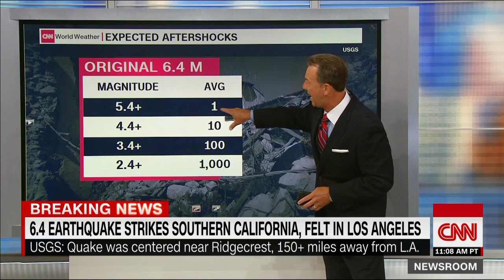6.4 magnitude California earthquake shakes Los Angeles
6.4 magnitude California earthquake shakes Los Angeles